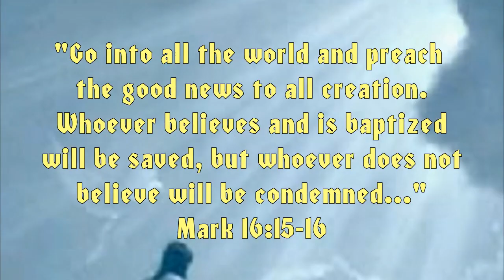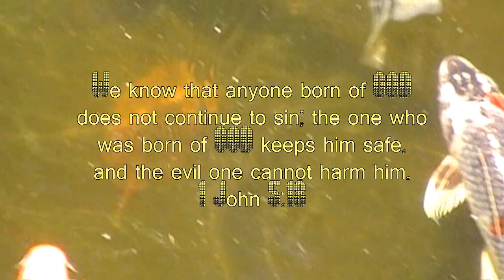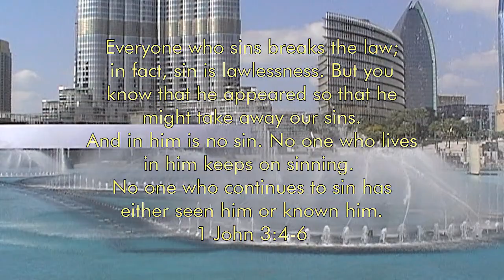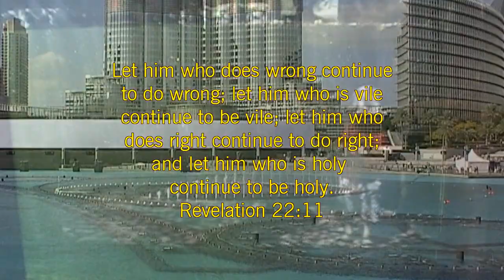Njan santhoshikum - Yesu Namathe njan Sthuthikkum - Malayalam Christian Song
"He was led like a sheep to the slaughter, and as a lamb before the shearer is silent,
so he did not open his mouth. In his humiliation he was deprived of justice.
Who can speak of his descendants? For his life was taken from the earth."
(Acts 8:32-33)

And if the Spirit of him who raised Jesus from the dead is living in you, he who raised Christ from the dead will also give life to your mortal bodies through his Spirit, who lives in you. (Romans 8:11)